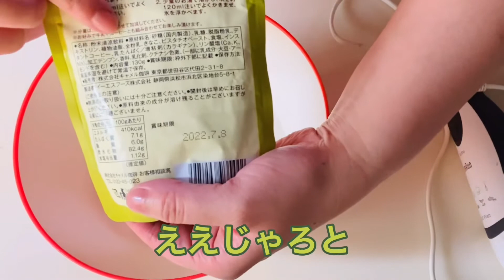カルディのピスタチオラテで簡単ピスタチオチーズケーキ【スタバ風】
カルディのピスタチオラテを使って
簡単にチーズケーキを作ってみました。
Starbucksの　ニューヨークチーズケーキ風に
仕上げてみたので
作ってみてね。